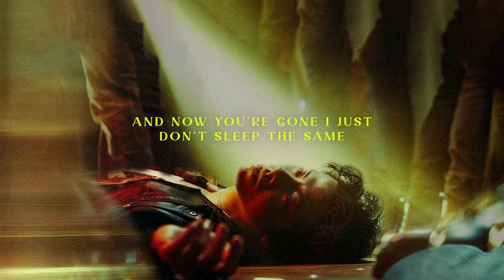Benjamin Kheng - Little Spoon (Official Lyric Video)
Music & Lyrics by: Benjamin Kheng, lewloh
Produced by: Charlie Kurata
Mixed & Mastered by: Joe Grasso

Lyrics:

VERSE
Little spoon
Do you remember how we used to be?
With your back turned against me
And our bodies fit like Lego

Little spoon
Do you remember what you said to me?
As we drifted in and out of sleep
This is where I’m meant to be

CHORUS
I’m not built to be alone
I’m one-half of a whole
And every time I’m holding on to you it feels like home
But those days are far behind
It’s colder on your side
And now you’re gone I just don’t sleep the same

VERSE
Little spoon
Our legs are in a pretzel and my arm’s going numb
I’m good to stay like this till the morning comes
I hope you’ll stay right here

BRIDGE
We hit the spot like
We could lay like this right until the morning comes
Little spoon you felt so familiar
It’s so soon, our time here is over now